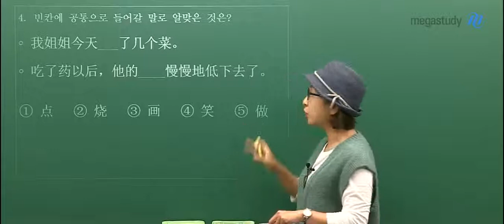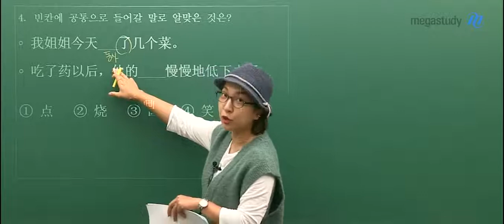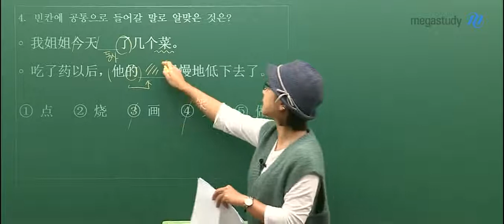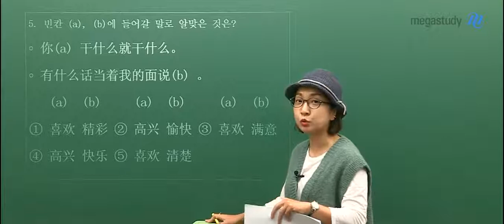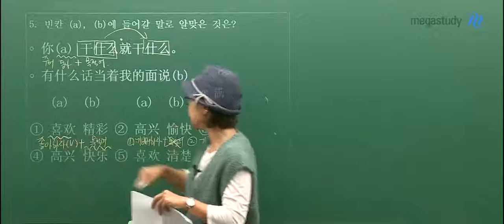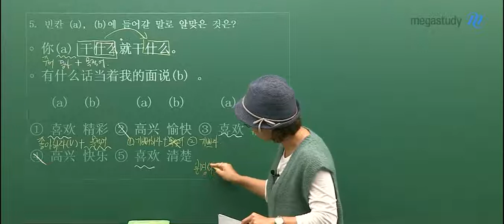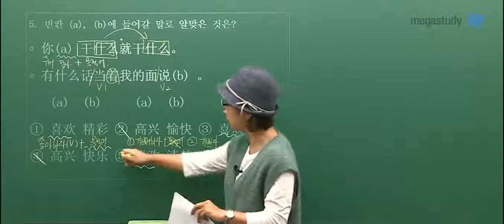[메가스터디] 중국어 박수진 쌤 - 2020학년도 고3 10월 학력평가 중국어 해설강의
2019년 10월 15일 시행된
2020학년도 고3 10월 학력평가 중국어 해설강의입니다.

더 많은 해설강의는 여기로!